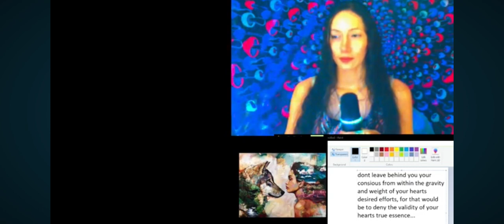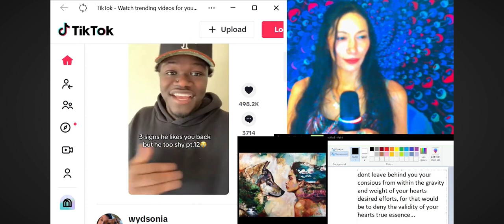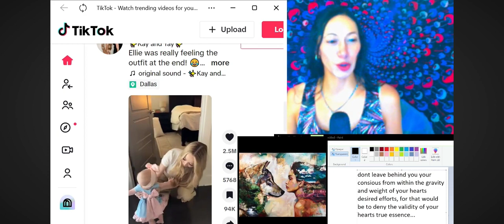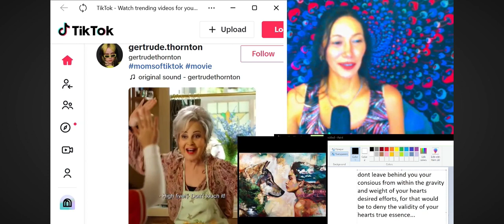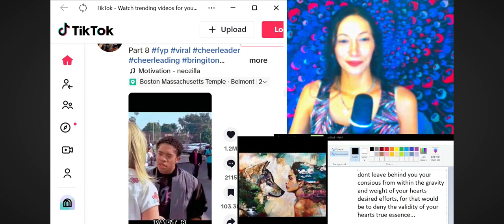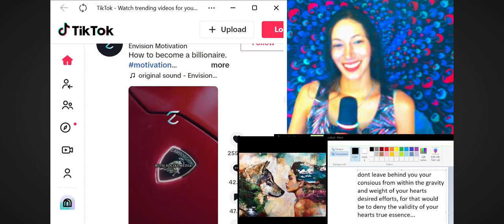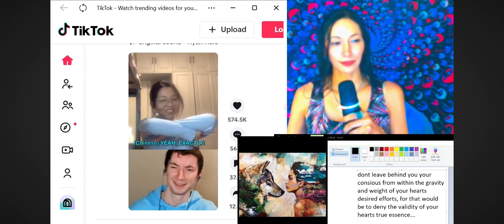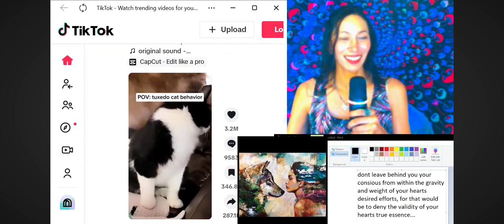TikTok REACTS April 20, 2024